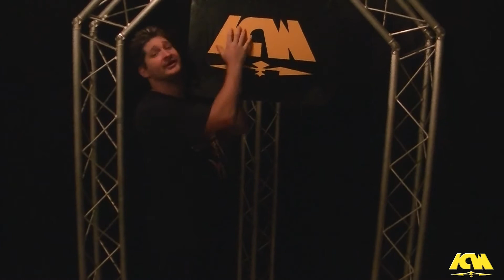Yan 450 ICW QUEBEC